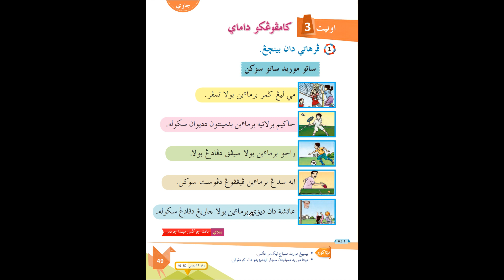JAWI TAHUN 2 : LATIHAN MEMBACA SATU MURID SATU SUKAN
SUBJEK : PENDIDIKAN ISLAM
BIDANG : JAWI
TAJUK : KAMPUNGKU DAMAI